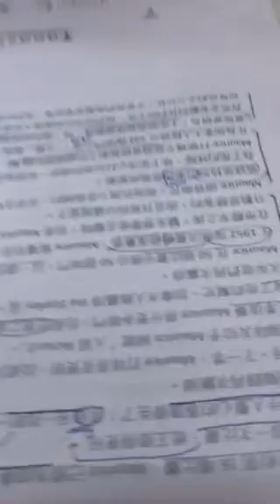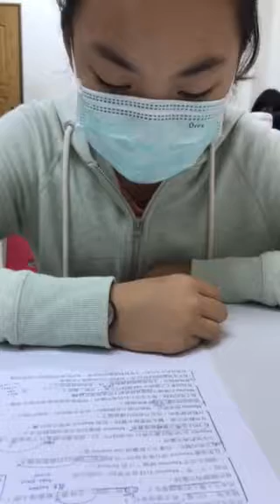品勻-空中英語教室-曲棍球選手Murice Richard的故事